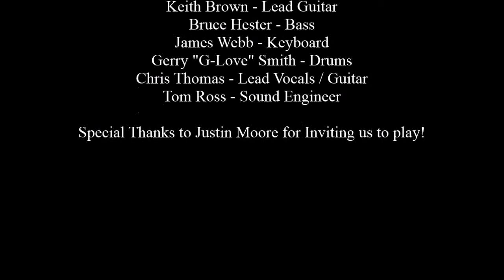Just Sayin' - We're An American Band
Just Sayin' opening for Justin Moore's Hometown Throwdown at the First Security Amphitheatre in Little Rock, Arkansas to benefit the Arkansas Razorback Foundation.